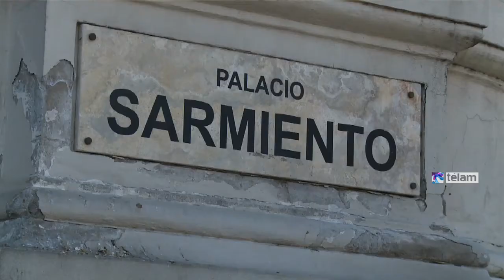Una serie de ocho capítulos enseñará a los jóvenes a defender sus derechos en la justicia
Una serie televisiva destinada a los adolescentes y jóvenes de más de 9.000 escuelas secundarias de todo el país enseñará cuáles son los derechos y cómo hacerlos efectivos a través de un mejor acceso la justicia, en un esfuerzo de coproducción entre el Ministerio de Educación, a través de Educ.ar y Canal Encuentro, y la Procuraduría General de la Nación. "Los temas que se abordarán en la serie de TV concitan alto interés en las escuelas secundarias. Las 'madres del dolor' nos han pedido ansiosamente que difundamos los derechos que tienen los chicos para que aprendan a ejercerlos", dijo el ministro de Educación, Alberto Sileoni, tras firmar un convenio con la procuradora general de la Nación, Alejandra Gils Carbó. Los delitos y sus estereotipos, las causas de la violencia, la trata de personas, las adicciones, los derechos especiales, la edad de imputabilidad y el rol de los jueces, fiscales y defensores son algunos de los contenidos de la serie, cuya estética promete atraer a los chicos, según sus realizadores. Para Sileoni, la serie, que se verá muy pronto por Canal Encuentro y se replicará por otros canales más adelante, "busca hacer que los jóvenes tengan una mejor relación con la justicia y los derechos". "Los derechos existen solo cuando se pueden practicar. Hace mucho que en Argentina los derechos dejaron de estar solamente en los libros", señaló el ministro, quien añadió: "Por lo menos hay una conciencia de que no los tenés si no los podés ejercer. Este es uno de los avances más extraordinarios que hemos dado en estos últimos años". Una gran parte de la población a la que se dirige el programa de protección de derechos del Ministerio Público Fiscal son los adolescentes y jóvenes que asisten todos a las aulas de las más de 9.000 escuelas secundarias de todo el país. Por esa razón, el convenio reunió al Ministerio de Educación y al Ministerio Público Fiscal, a través de la Procuraduría General, porque ambos tienen en común acercar la justicia a los jóvenes. Gils Carbó dijo que la serie de TV se realiza en el marco de un trabajo que impulsa "la creación de agencias territoriales de acceso a la justicia y de jerarquización de las oficinas de atención a la víctima, al ampliar los servicios con más acompañamiento y protección para quienes acuden a ellas". "La justicia deberá sacarse la venda y acercarse a la gente y ver lo que le pasa. Los micros de esta serie de televisión mostrarán los servicios que ofrece la justicia, cómo invocar la ley para protegerse de aquellas problemáticas propias de la edad como el acoso sexual o laboral, los delitos que se pueden cometer por internet, entre otras violencias". Participaron de la firma del convenio que se celebró en la cartera educativa nacional el gerente general de Educ.ar S.E., Rubén D'Audia, y la directora de Canal Encuentro, María Rosenfeld.